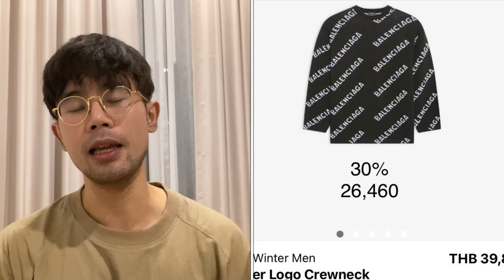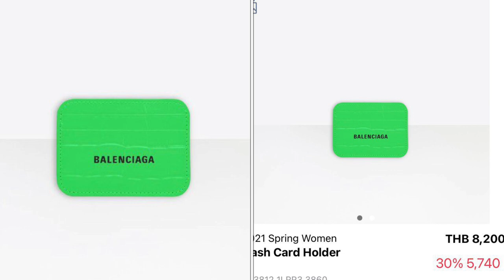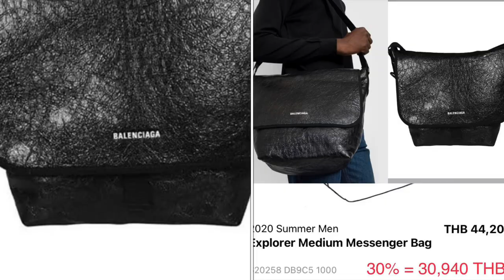ป้ายยากับ Balenciaga - ชิ้นไหนน่าโดนใน Summer 21 sale นี้ up to 50% ไปเลยจุกๆ มาครบทุก category